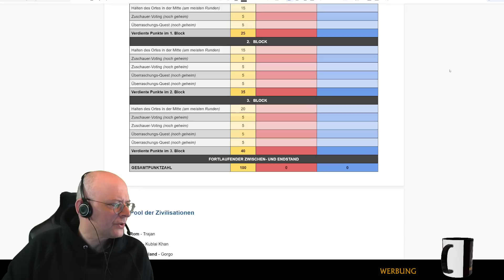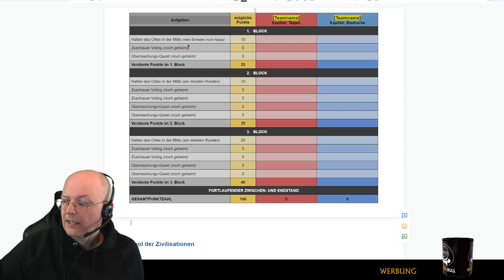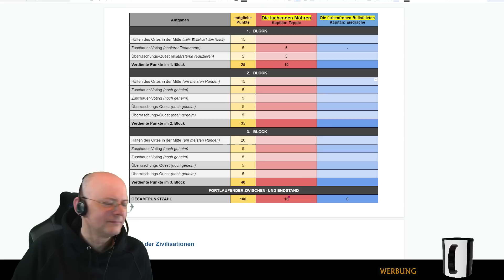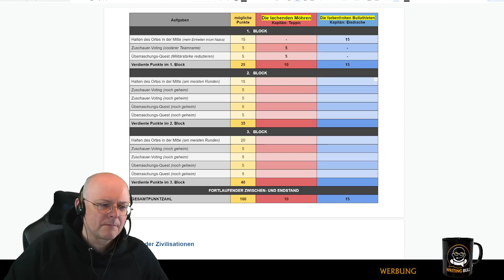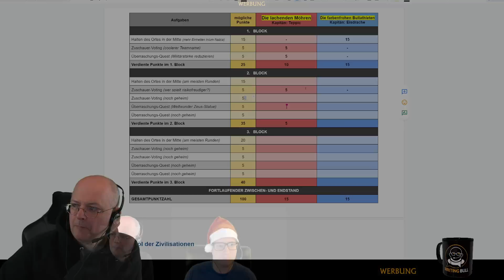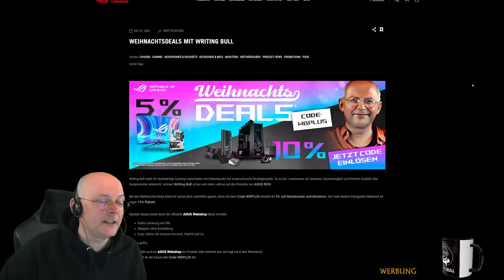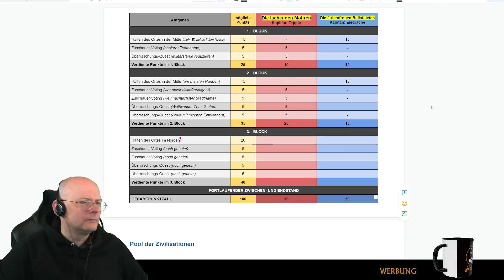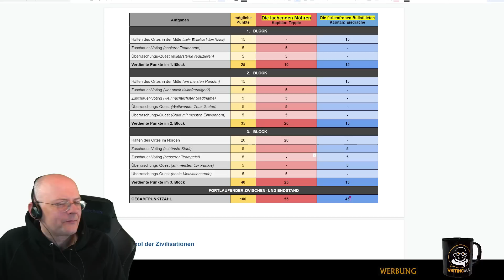WBs Weihnachtsfeier: Civilization VI Community-MP | 11.12.2022 [Deutsch] [Werbung]